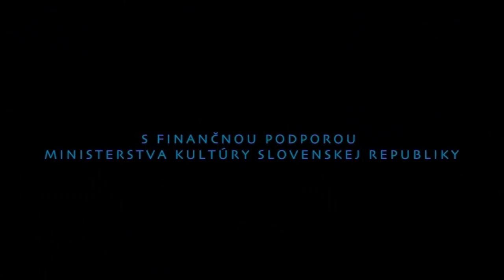Pokoj v duši - Trailer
Filmový trailer nového slovenského filmu Pokoj v duši. Viac na